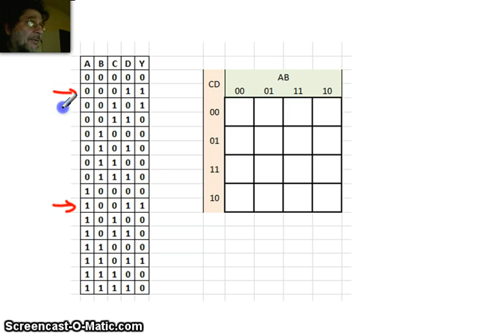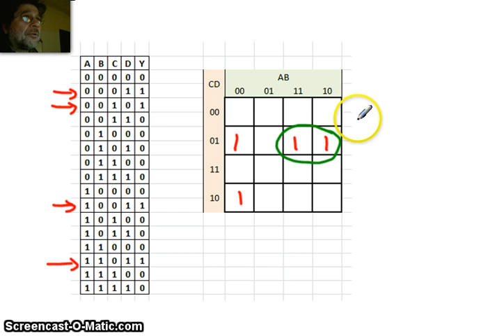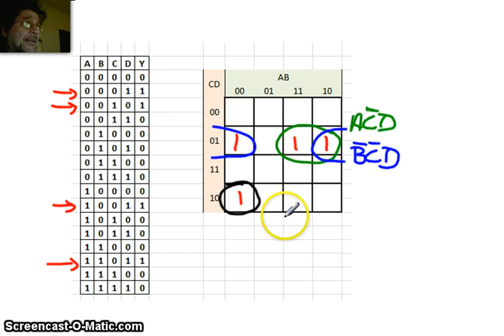Progetto di un semplice circuito combinatorio con mappa di Karnaugh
Trattazione semplificata per il progetto di un circuito combinatorio per mezzo di una mappa di Karnaugh. Il livello di trattazione è adatto a tecnici informatici o ad un primissimo approccio degli elettronici.

Obiettivi formativi:

- compilare la mappa a partire dalla tabella
- raggruppare gli "1"
- scrivere i prodotti logici corrispondenti ai raggruppamenti
- scrivere la funzione logica complessiva
- a partire dall'espressione della funzione logica, disegnare il circuito logico corrispondente (senza ulteriori semplificazioni e/o implementazioni)